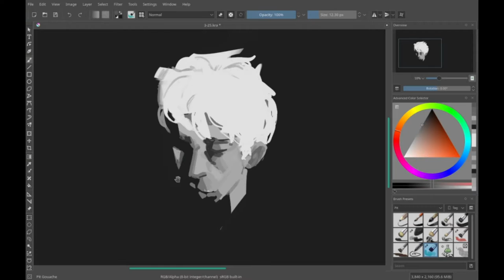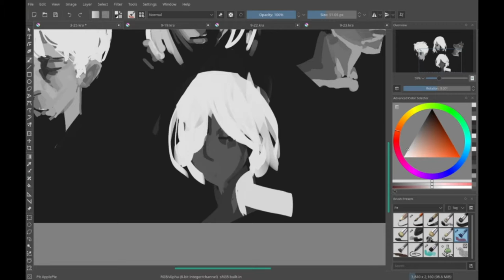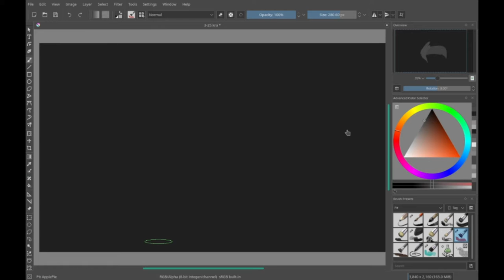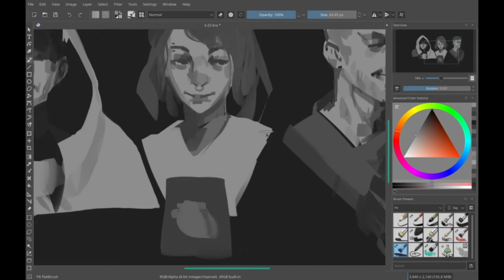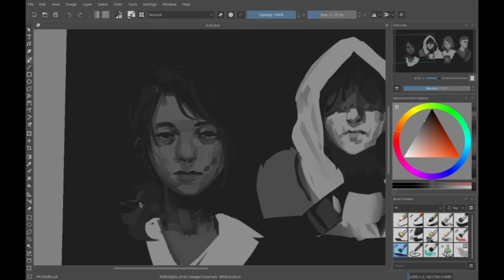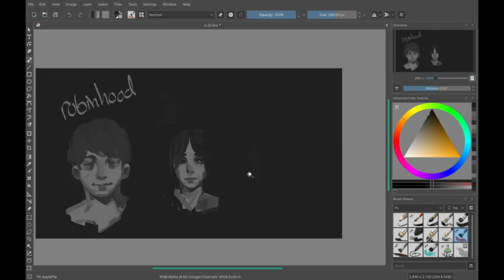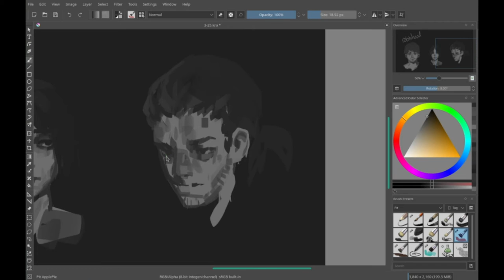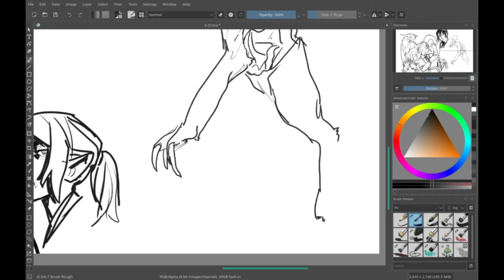[PIT ART STREAM] 2021-03-25